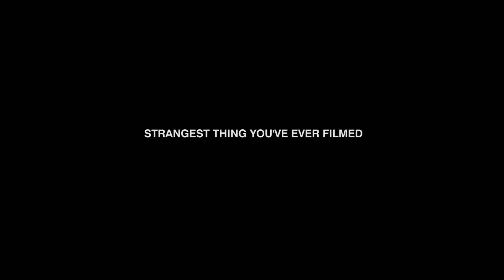Filmlyfe 2.0: Jason 'Mini' Blanchard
If you've been coming to this website for some time, then perhaps you'll recall a series called Filmlyfe. We recently brought it back to life, with renewed vigour. It's a glimpse into the lives of our favourite filmers, via the medium they best communicate through: Video clips.
Today in this Stab x Electric fav, we peer over the shoulder of Dane Reynolds' secret weapon, the man whose vision you've watched on repeat via Marine Layer Productions, Mr Jason 'Mini' Blanchard. This is no place for too much type – you came here for a visual feast, so dine on it above.